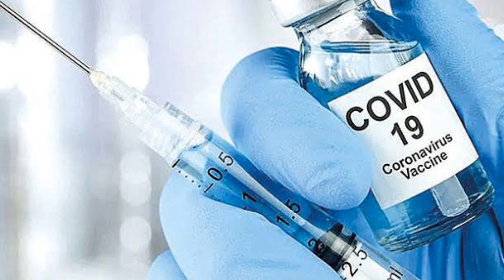Fahrettin Koca'ya AÇIKLADI! Çin Aşısı Olanlara KÖTÜ Haber! Son Dakika Haberi Açıklaması